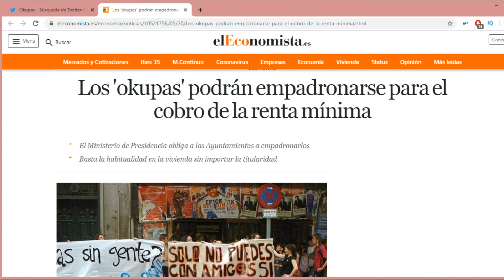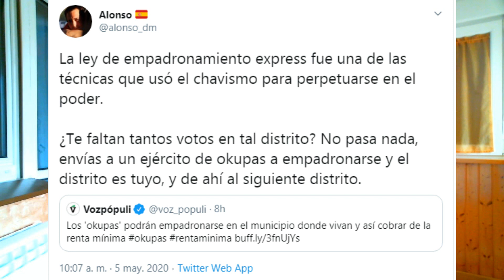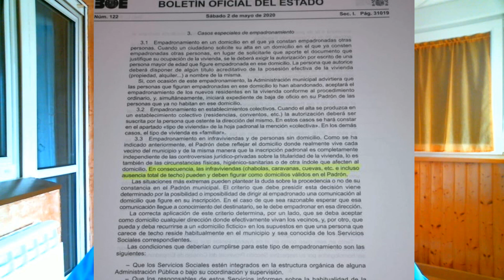LOS OKUPAS PODRÁN EMPADRONARSE PARA RECIBIR LAS PAGUITAS DEL ESTADO || EL COMUNISMO AVANZA EN ESPAÑA